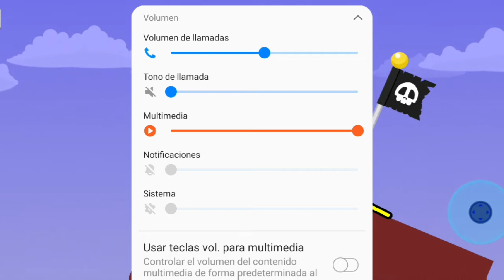Stickman Epic Fight Animation Amazing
Chistoso, stickman, gracioso, pelea, lucha